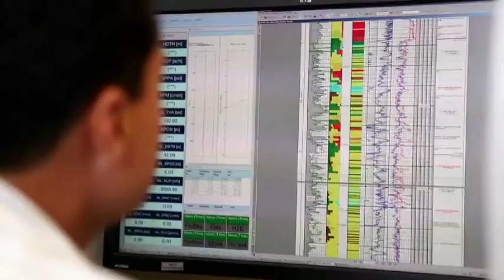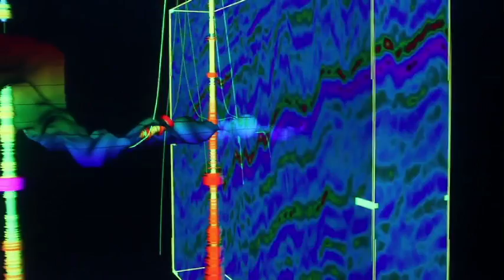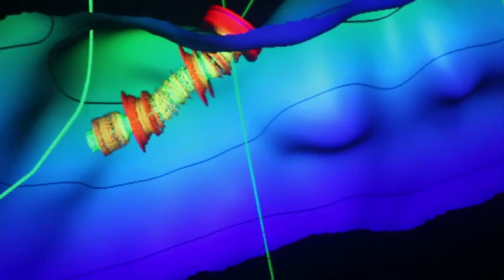Grupo EBX: A trajetória desbravadora da OGX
Assista ao vídeo "Os Desbravadores - a conquista de Waimea" e conheça os desafios de engenheiros, geólogos e geofísicos da OGX na descoberta da acumulação de Waimea, na Bacia de Campos, onde produzimos nosso primeiro óleo. Veja os depoimentos dos protagonistas dessa história de sucesso e imagens inéditas das nossas operações.